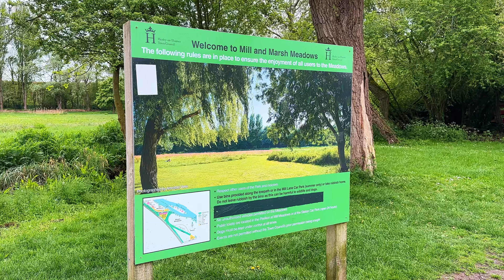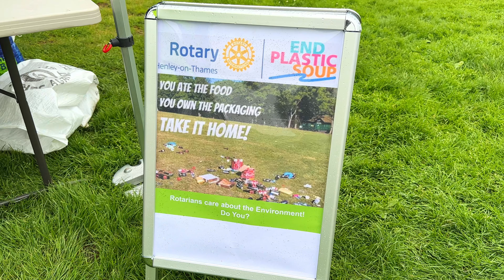Rotary Henley on Thames - EndPlasticSoup action day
EndPlasticSoup is the global initiative for Rotary, Rotaract and Interact Clubs to solve and prevent plastic pollution,